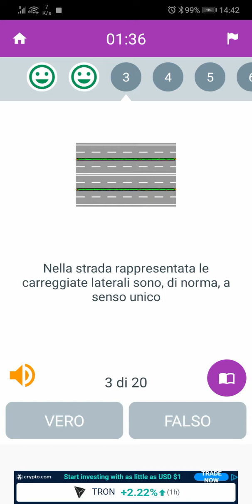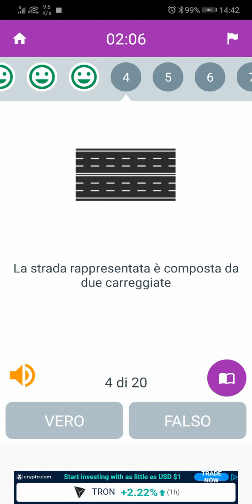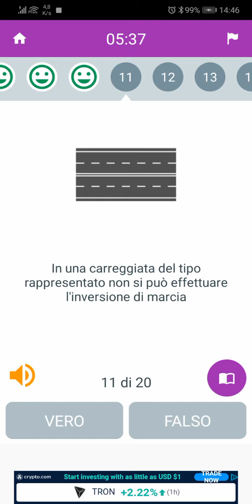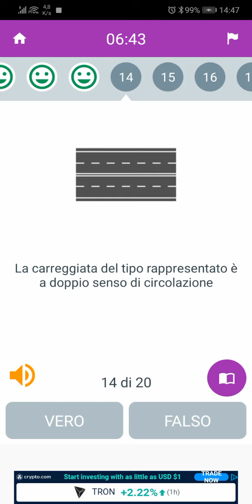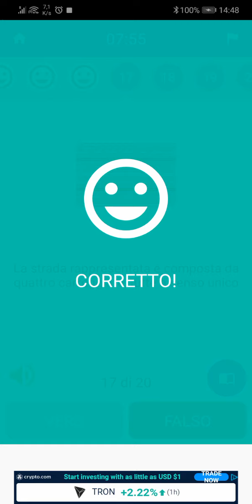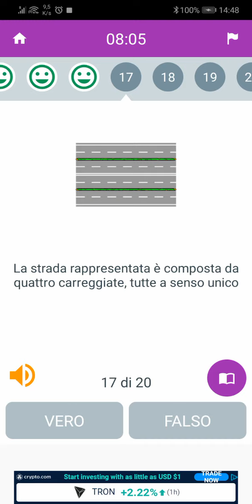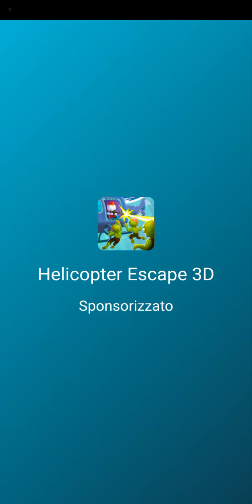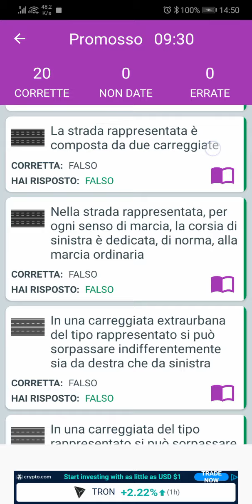بار كود رقم 6 ، uso corsie e carreggiate